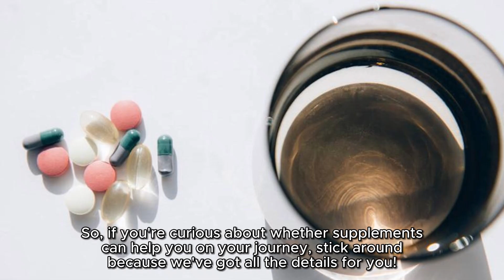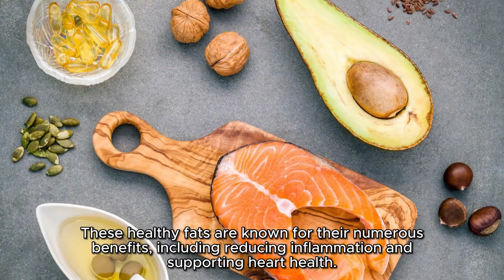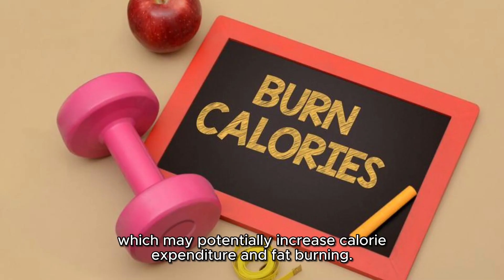The Role of Supplements in Supporting Fat Loss Goals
🏋️‍♀️ Ready to kickstart your weight loss journey? 🥗 Join us in this informative video as we share invaluable tips and strategies to help you shed those extra pounds and achieve your fitness goals! 💪

📈 Discover evidence-based methods for sustainable weight loss, including diet tips, workout routines, and lifestyle changes that can make a real difference in your health and well-being. 🥦🏃‍♂️

🥗 Learn about healthy eating habits, portion control, and the importance of a balanced diet that works for you. We'll also discuss the latest trends in nutrition to help you make informed choices for your weight loss journey. 🍏🍽️

🏃‍♀️ Dive into effective workout routines suitable for all fitness levels, whether you're a beginner or a seasoned gym-goer. We'll guide you through exercises that boost metabolism, burn calories, and build muscle. 💥

🧘‍♂️ Additionally, we'll explore the importance of mental and emotional well-being in your weight loss journey, addressing topics like stress management and self-care techniques to stay motivated and focused. 🧠💆‍♂️

💬 Have any questions or success stories to share? Leave them in the comments below! 🙌

Join us on this path to a healthier, happier you! Let's make your weight loss dreams a reality. Thanks😀